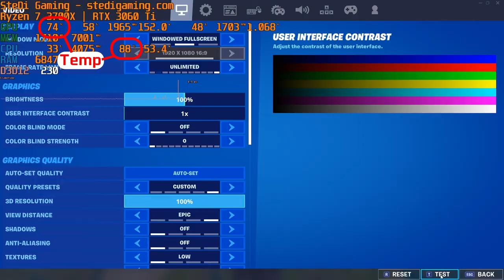? The Worst Top Brand Prebuilt Gaming PC ?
? The Worst Top Brand Gaming PC ?

Is this the worst top brand gaming PC? Have you seen anything worse than this?

The story:
So with the RTX 3000 cards missing from stores we set out to find what can be bought. Luckily, we were able to find some top brand gaming PCs with RTX 3060 Ti at a reasonable price. (Please note these were destined for some friends so we got just got a chance to test them for a couple of days.)
A couple of days later, the boxes arrived and WOW ... this is .. hmmm ... bad. This was the first thing I thought when I opened one. This brand could not cheap out more... and it is a well known top brand.

Games tested:
RTX 3060 Ti & Ryzen 7 3700X Apex Legends
RTX 3060 Ti & Ryzen 7 3700X Call of Duty Warzone
RTX 3060 Ti & Ryzen 7 3700X Fortnite
RTX 3060 Ti & Ryzen 7 3700X Cyberpunk 2077

Recording with AverMedia Live Gamer ULTRA GC553 & Elgato Game Capture HD60 S.

Got some BTC dust? Drop it here: 38jArzFaswTj79r8avPTqj9hAt6aNyizcF

? The Worst Top Brand Prebuilt Gaming PC ? With RTX 3060 Ti & Ryzen 7 3700X

Some time passed by and this HP Omen 3060 Ti prebuilt is going out of stock as everything else with the 3000 series GPUs.